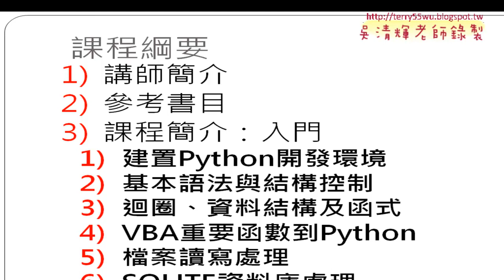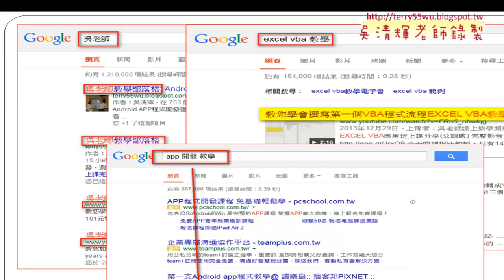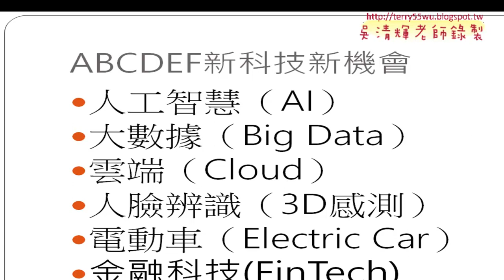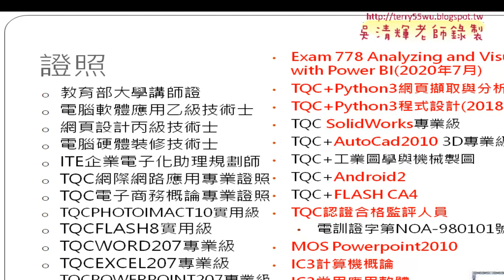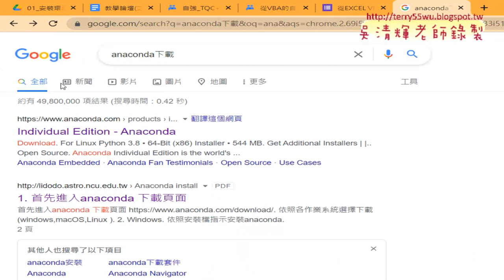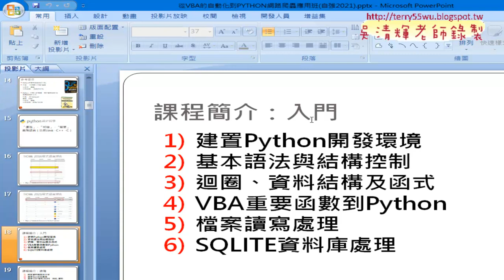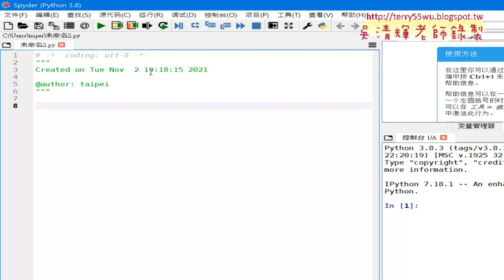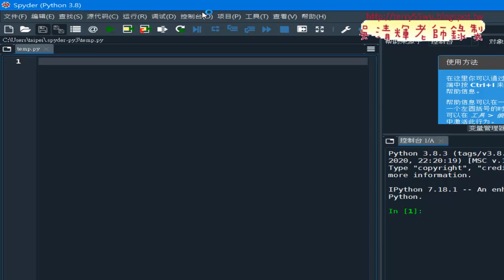01 課程介紹與SPYDER環境設定